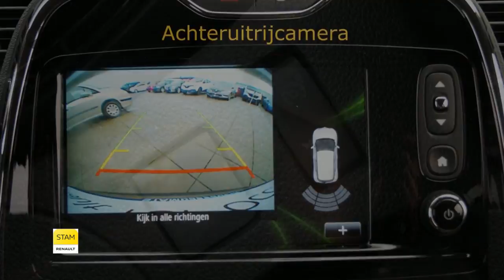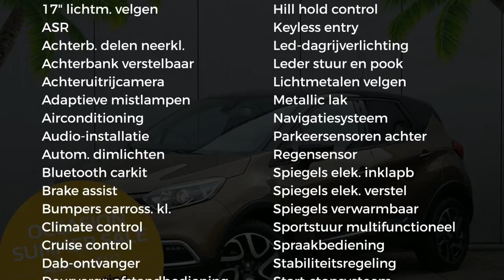Renault Captur TCe 90pk Dynamique (NAV./Climate/Cruise/LMV)